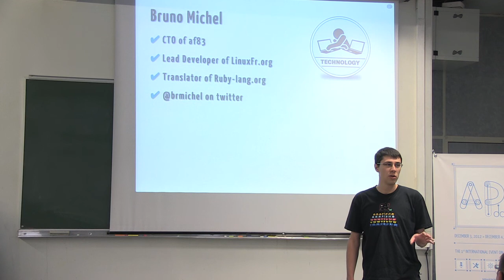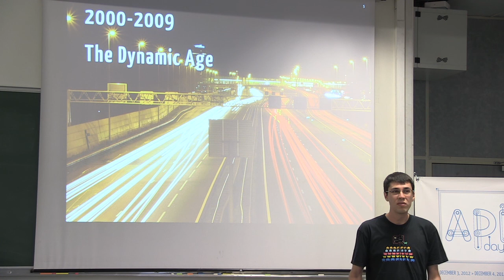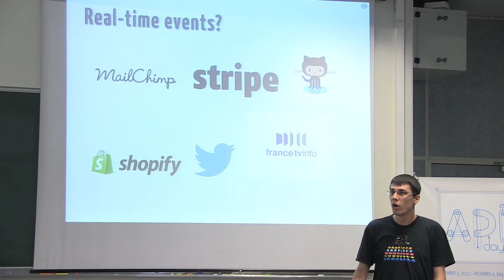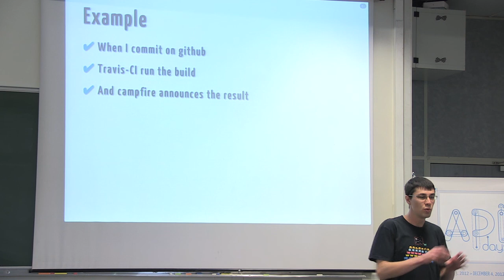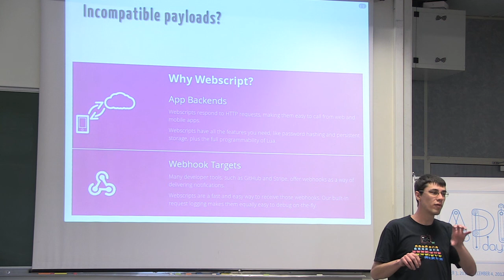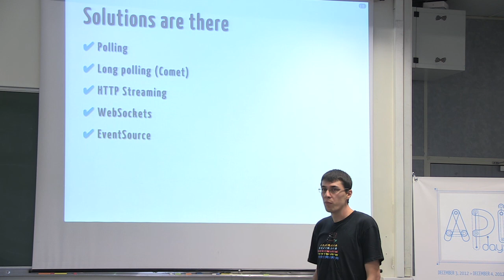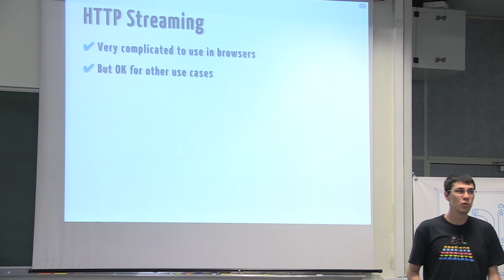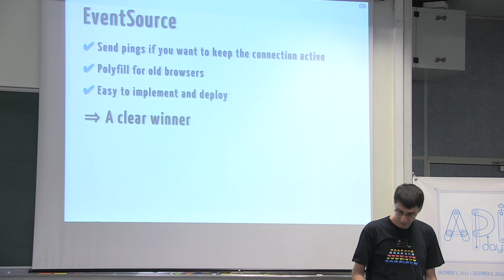APIdays "Welcome to the Evented Web", by Bruno Michel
When we think about REST API, the first thing that come to our mind is clients that request some resources and server that responds to them. But, sometimes, this workflow is not adapted. In a more and more real-time web, the server can be the side that knows when and what the client wants informations. We'll see in this talk some solutions for "the Evented Web".

Bruno defines, develops and executes af83's technology strategy. A CTO by day, developer by night, Bruno is an active proponent of Open Source.
He is the main developer of LinuxFr.org and a french translator of the officiel Ruby website. He frequently speaks in various tech events.

Because each civilization has been described by the way it communicates and make exchanges, APIs are the beginning of a programmable civilization.